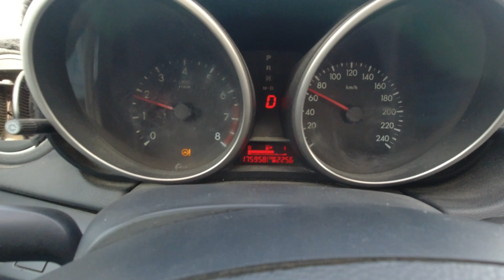Transfer From Khobar to Ras Al Khair (Engineer Life) Vlog